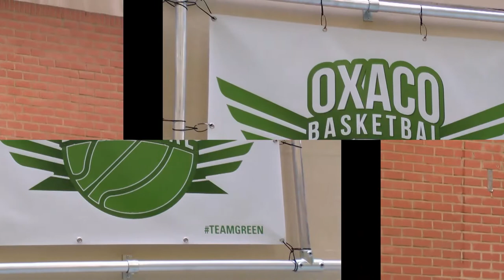Landelijke Kadetten U18 BBC OXACO - TONGEREN